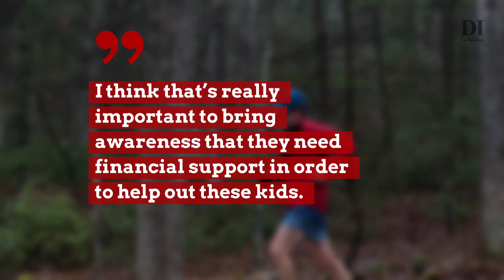CJ Resolution Challenge